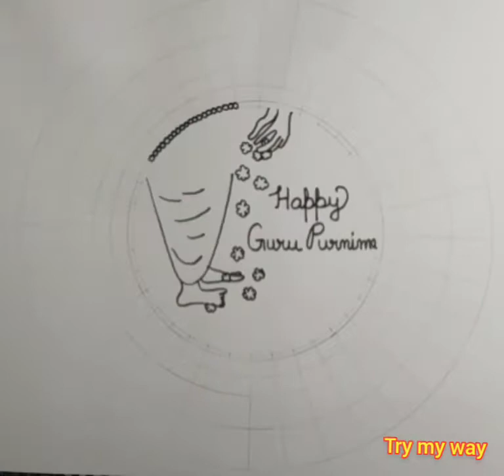Guru Purnima Mandala Art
In this video you will learn Easy Guru Purnima Mandala Art.